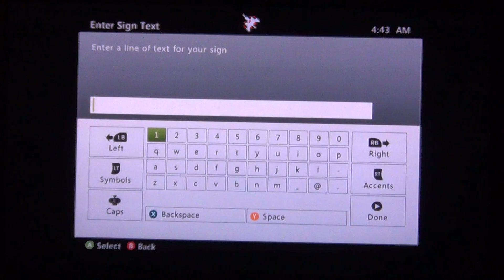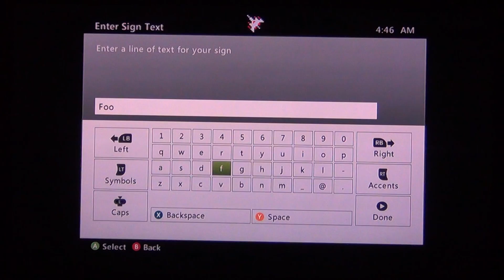Minecraft Part 3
More mineing